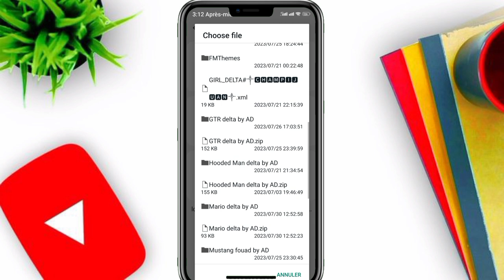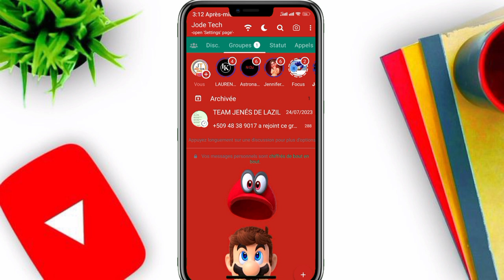Whatsapp sa fenk Soti sèl oumenm kap genyenl |Sa pi orijinal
Sa pi orijinal